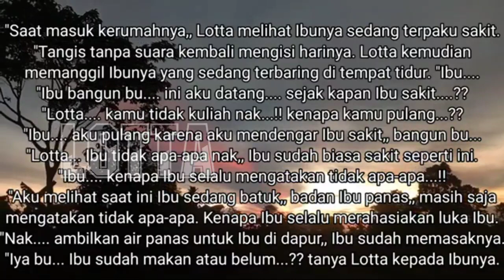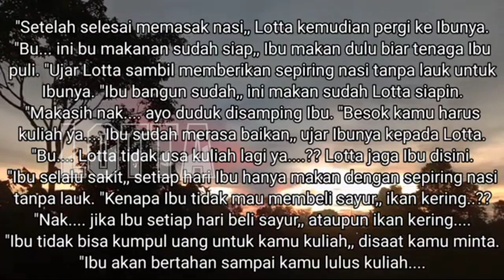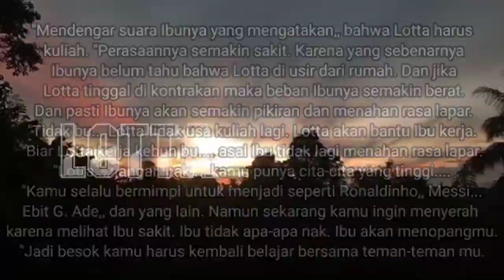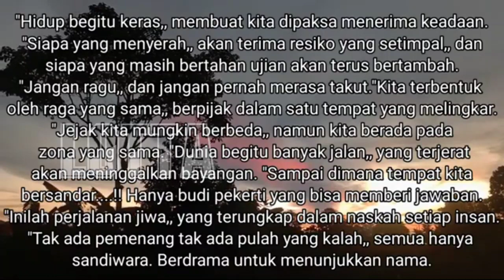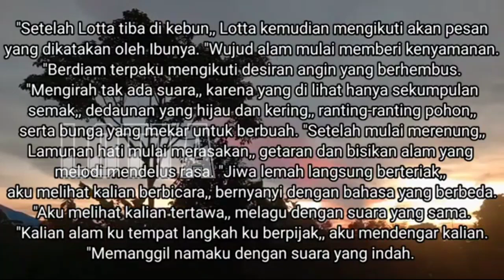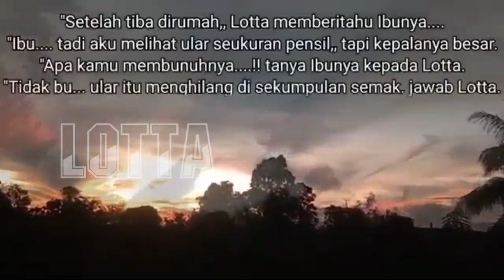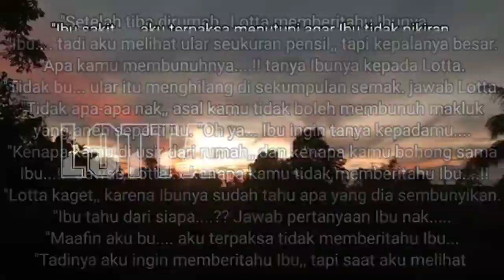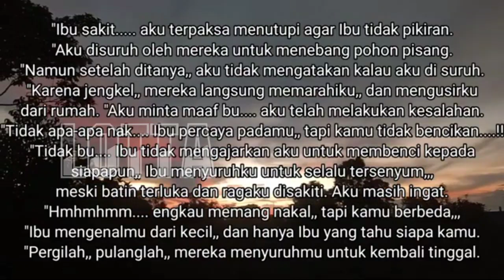Novel sedih di ambil dari kisah nyata - Perjalanan Panjang Bocah Flores Lotta